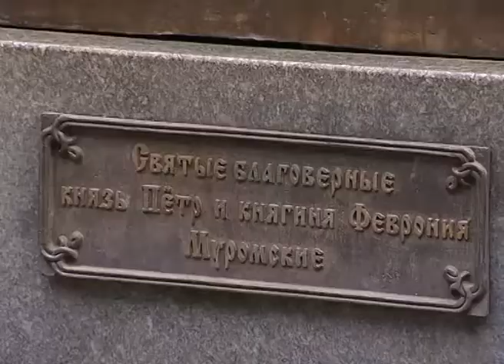Программа "В курсе". Праздники и будни ЗАГСа (Рен ТВ REN TV Сочи)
Именно органы ЗАГС стоят на защите законных прав и личных интересов граждан, поскольку оформляемые ими документы носят правоустанавливающий характер и имеют большое значение в судьбе каждого человека, являясь основополагающими документами в течение всей жизни.

Работники ЗАГСа прослеживают человеческий путь от рождения и до последнего дня. Но на сегодняшний день деятельность этого органа не ограничивается лишь регистрацией рождения, брака или смерти. В учреждении фиксируют смену персональных данных, устанавливают факт отцовства, удочерения либо усыновления. Кроме того, в ЗАГСы обращаются по вопросам, связанным с наследованием, собственностью на имущество, оформлением пособий. Работники организации выдают оригиналы документов, делают дубликаты утерянной либо украденной документации, а также восстанавливают определенные актовые записи.

Сочи. Новости.
Телеканал Эфкате.